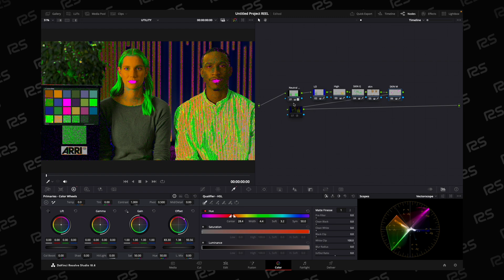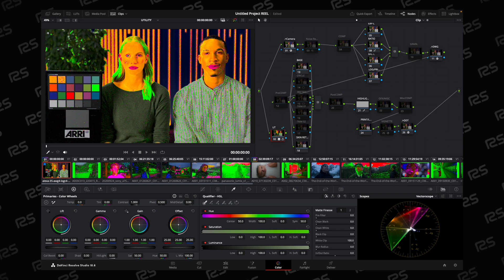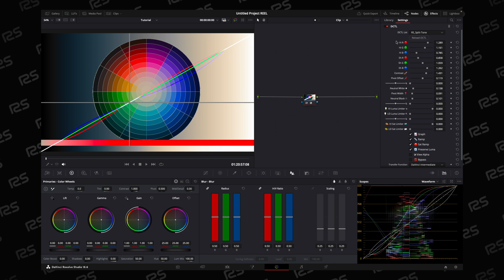Analyzing Skin, Highlights, Shadows, and Neutrals with this DCTL! 🚀🔮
Join our vibrant community on Discord for discussions, downloads, and exclusive content! Discord

🚀 Unlock the secrets of color analysis with our revolutionary DCTL! Welcome tow3h, where we delve deep into the intricacies of skin tones, highlights, shadows, and neutrals. In this video, we guide you through the powerful features of our exclusive DCTL, designed to elevate your color analysis game.

🎨 Visualize the Spectrum: Our DCTL acts as a color wizard, revealing whether skin tones lean towards the greener side or the magenta side. Dive into the fascinating world of color balance and understand the nuances that make your visuals truly captivating.

💡 Highlight and Shadow Insights: Gain a comprehensive understanding of your highlights and shadows like never before. Our DCTL brings clarity to the extremes of your footage, helping you master the art of exposure and contrast.

🌈 Neutral Color Revelation: Explore the beauty of neutral colors with precision. Our DCTL showcases the neutral palette, allowing you to fine-tune and perfect the balance in your color grading.

🔄 Seamless Integration: Learn the effortless process of integrating our DCTL into your DaVinci Resolve workflow. Follow our step-by-step guide for a smooth installation that brings immediate results.

🎓 Expert Tips for Optimal Use: Uncover expert tips and tricks for maximizing the potential of our DCTL. From interpreting skin tones to mastering highlights and shadows, we provide valuable insights for impeccable color grading.

🔗 Join the Community: For more resources, discussions, and exclusive content, join our vibrant community on Discord. Connect with fellow creators, share your insights, and stay updated on the latest trends in color grading.